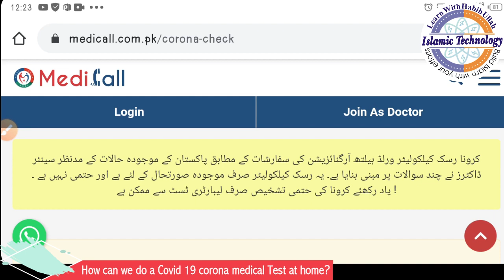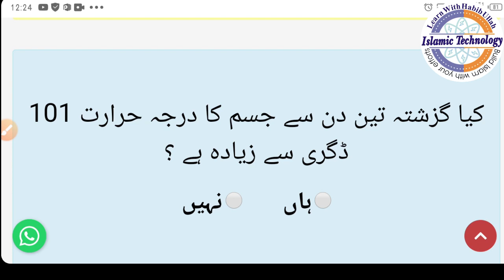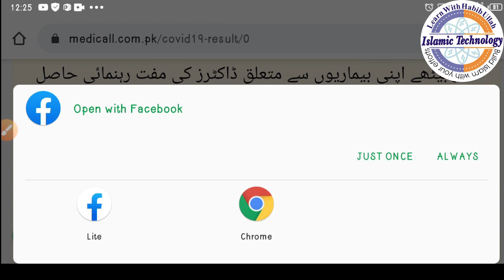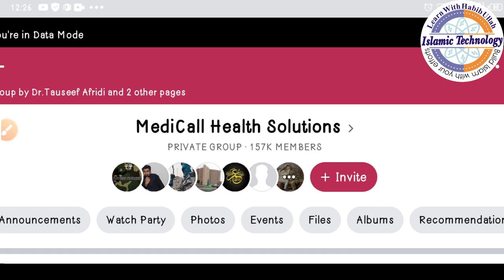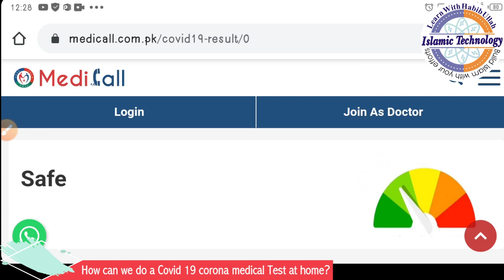How can we do a Covid 19 Corona medical Test at Home?